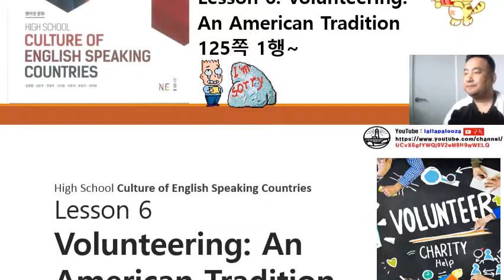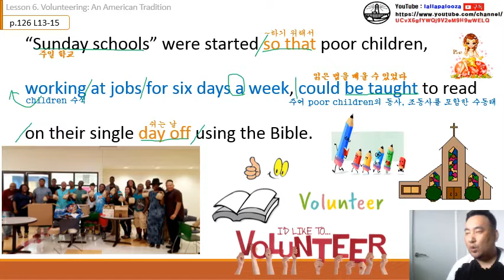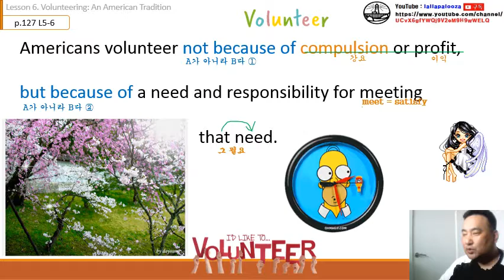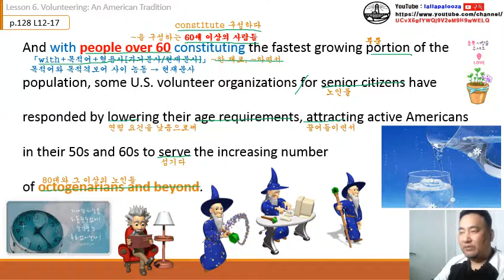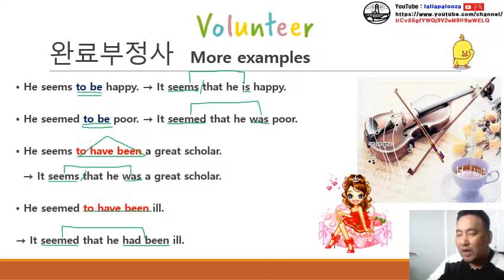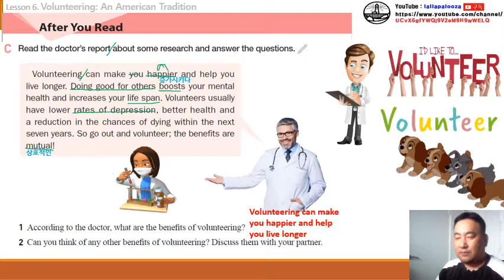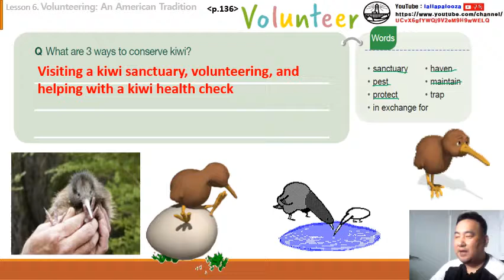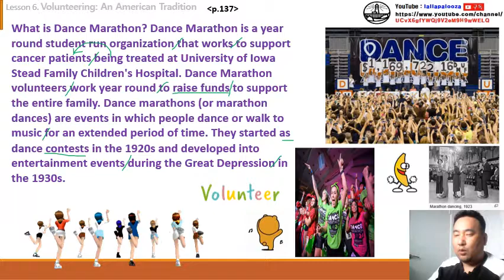능률 영어권 문화 6과 (통파일) 수업 동영상